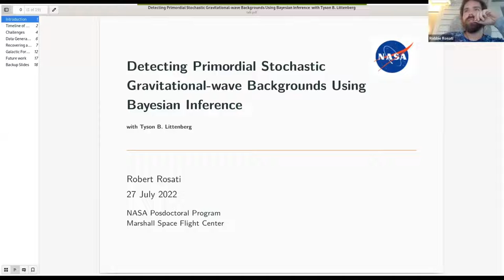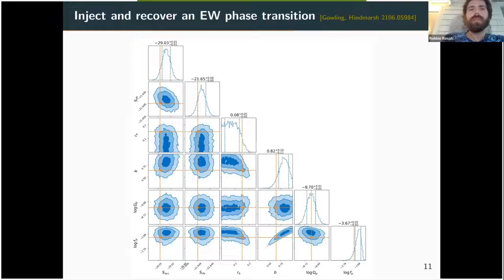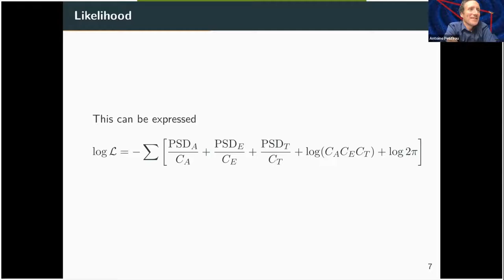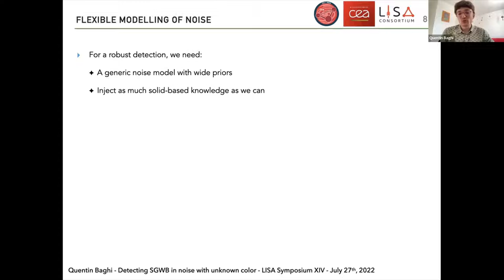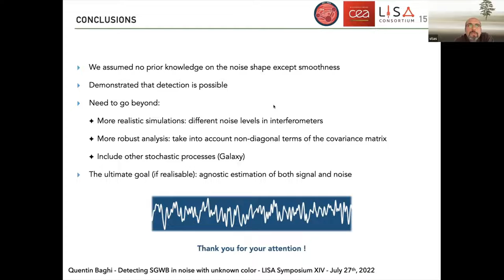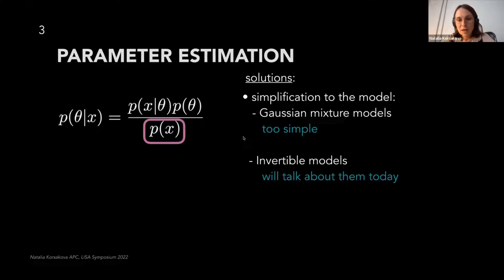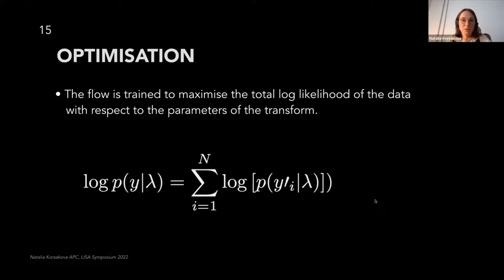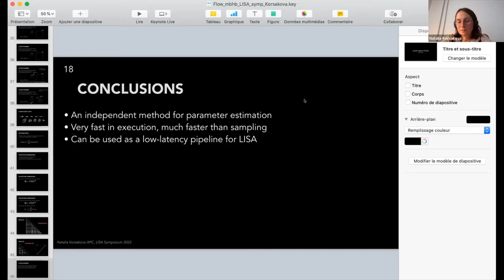LISA Symposium XIV Parallel C LISA Data Analysis 2 part 2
Part 4 of 6 sessions on LISA Data Analysis

00:00 Detecting Primordial Stochastic Gravitational-wave Backgrounds with LISA Using Bayesian Inference - Robert ROSATI (NASA Marshall Space Flight Center)

20:50 Finding Stochastic Backgrounds of Gravitational Waves in Unknown Color Noise - Quentin BAGHI (CEA, Saclay)

46:00 Fast Parameter Estimation for Massive Black Hole Binaries with Normalising Flows - Natalia KORSAKOVA  (APC, Paris)